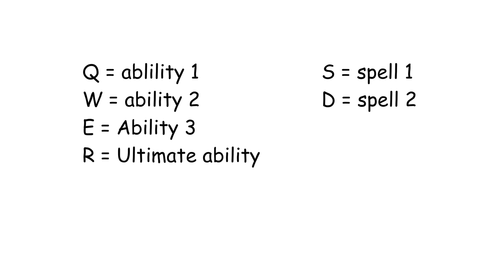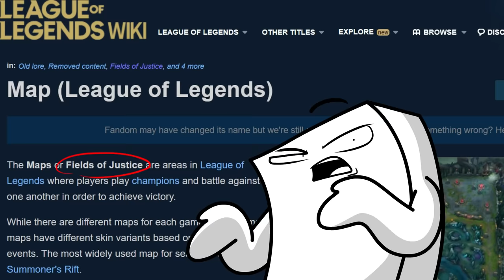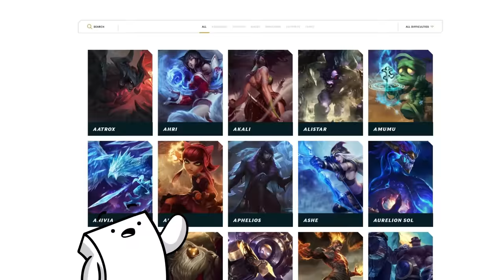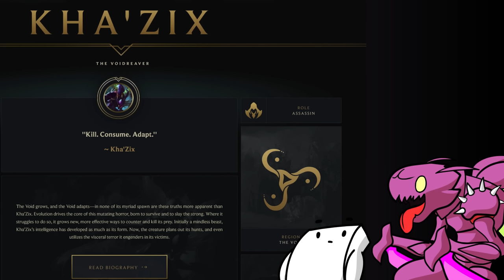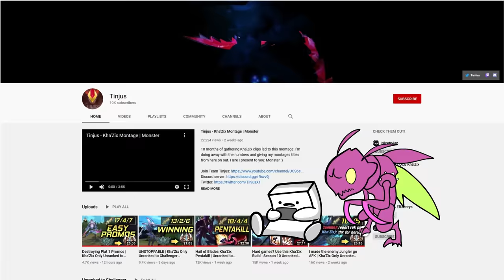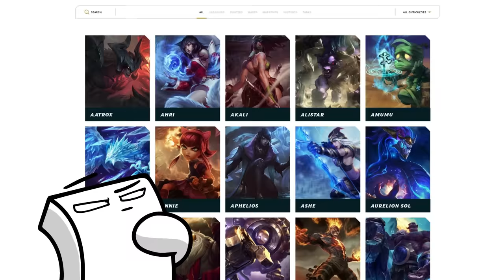My Friends Forced Me To Play League Of Legends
I never imagined
I would be playing League of Legends... But then that all changed...  This video is my journey through a multiplayer heavy game as a total noob.

Discord: I'm sure you can find it. HINT: it starts with an H

Sooo um... how have you been doing? Oh I've been good... just staying home because of this quarantine.

I've actually tried playing as Reksai as well... she is pretty cool. I like the whole burrowing aspect. In terms of best champs by highest grade, Khazix, nunu, and miss fortune are my best (either that or Aurelion Sol)